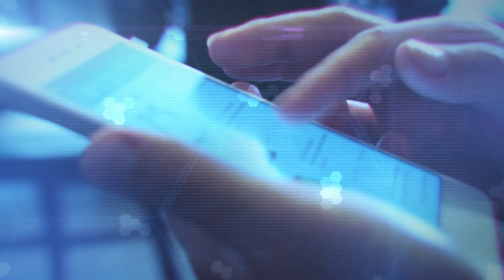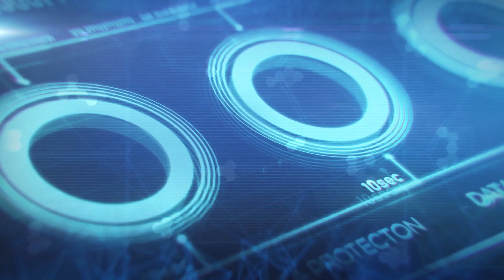Artificial Intelligence Overview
As Artificial Intelligence continues to find ways to help people live their lives better, the scientists at the U.S. Naval Research Laboratory (NRL) are continuing to find inventive ways to help keep Americans and warfighters informed and safe as we enter into a better future.

NRL conducts basic and applied research on Artificial Intelligence (AI) to address problems that are critical to the Navy, Marine Corps, and the broader DOD. Our primary efforts focus on intelligent agents, human-machine teaming, machine learning, and autonomous systems.